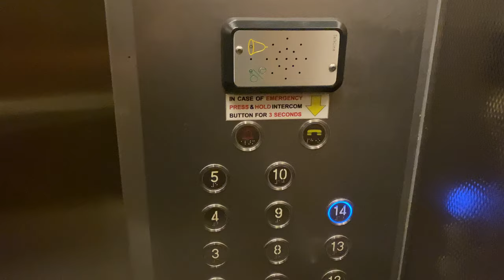OTIS (EX. OTIS SPEC ALZA/CRECES) MR @ BLOCKS A - F, KENT VALE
Blocks A to H comprise the original Kent Vale compound before its expansion in the 2010s with the second phase of Kent Vale, known as Kent Vale 2. After Kent Vale 2's completion, the original estate was renamed into Kent Vale 1.

Kent Vale 1 consists of 11 to 14 storey apartments. Other than the height difference,  all the apartments have the same features.

Kent Vale 1 received Otis units, similar to nearby Prince George's Park Residences which has since been replaced into Hitachi. However, as the former was completed earlier than the latter, its lifts was part of a mass upgrading project that Otis undertook for the university (which meant that the Otises received a refurbishment instead of a full-scale modernisation as what happened to the non-Otis units at other parts of the campus). While having a more aesthetic interior, these are otherwise similar to other units receiving the same treatment, including the use of the 'Julie' Text-To-Speech voiceover and STEP fixtures.